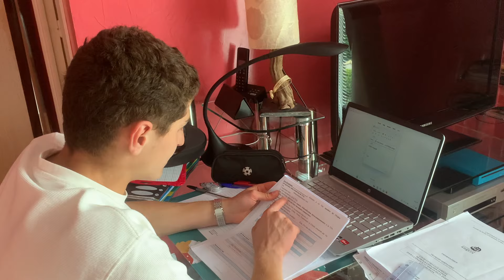5 BONNES RAISONS d'Apprendre Une Langue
Toutes les raisons d'apprendre une nouvelle langue NE SONT PAS FORCÉMENT BONNES. Et toi ? Fait-elle partie de la liste ?